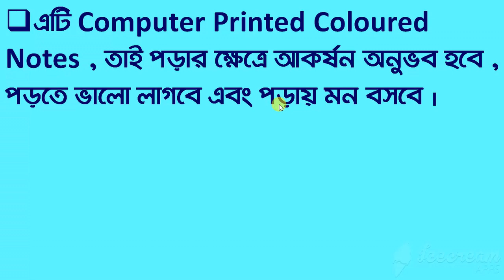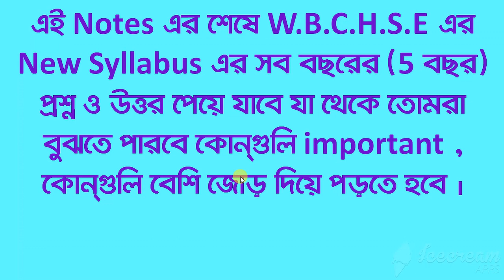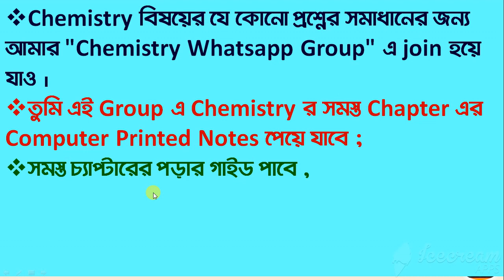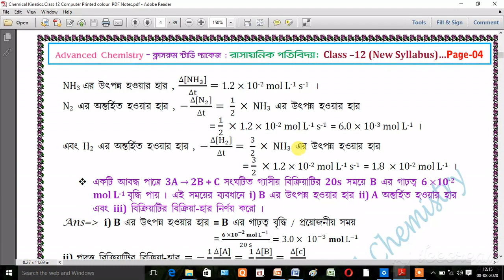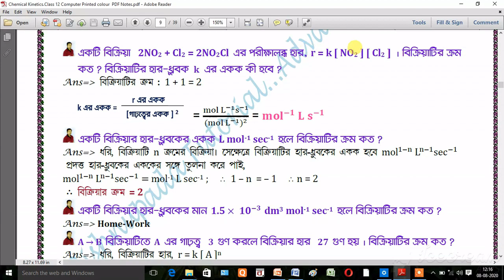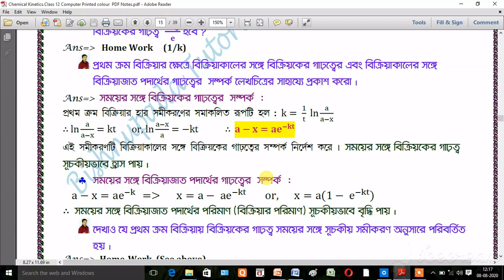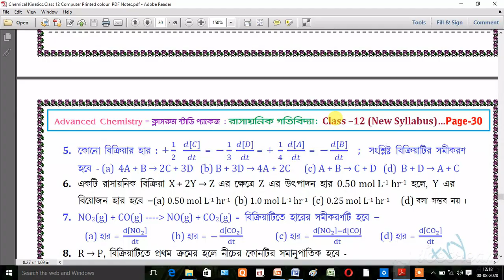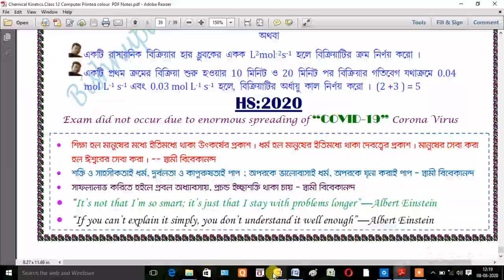Chemistry Class 12 Chapter 4 Chemical Kinetics Computer Printed Colour PDF notes in bengali.wbchse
I give full notes of chemistry of  all chapter in time to time in Chapter wise
you can download the notes by clicking the link given below for chapter wise and class wise.
                                Class 12
1. Chemistry Class 12 Chapter 1 : Solid State
2. Chemistry Class 12 Chapter 2 : Solution
3. Chemistry Class 12 Chapter 3 : Electro-Chemistry
4. Chemistry class 12 chapter 4 : chemical kinetics
6.Chemistry Class 12 Chapter 6 : General Principles and Process of Isolation of Elements
8.Chemistry Class 12 Chapter 8 : d- and f-Block Elements : Coming Soon

11.Chemistry Class 11 Chapter 11 : Some p-Block Elements : Coming Soon
14.Chemistry Class 11 Chapter 14 : Environmental Chemistry : Coming Soon